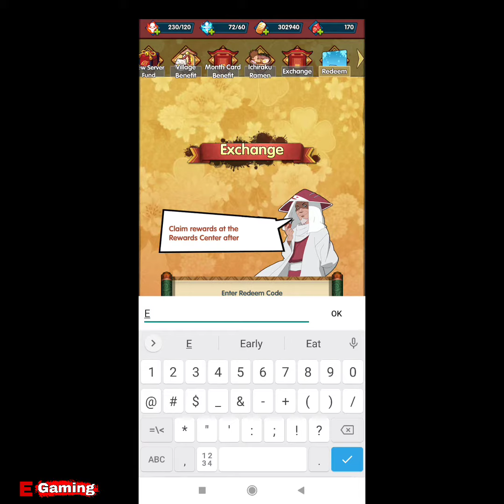Konoha Ultimate Storm Redeem/Gift Codes | Android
Konoha Ultimate Storm Redeem/Gift Codes working still working as of August 2021.

How To Redeem:

1. Start the game, look for the Player Avatar icon (Ninja Info button) on the top - left corner of the screen and click that.

2. When Ninja Info window show up, find Redeem button and tab that.

3. Code Exchange page will open up.

4. You will see text box area where you can use code.

5. Input each working code one by one from the list located below and press Claim button to obtain some sweet rewards.

Redeem Codes:

E66 - redeem this code and get x66 Diamonds, x100k Ryo, x2 Ichiraku Ramen

E77 - redeem this code and get x77 Diamonds, x100k Ryo, x200 Nara Medicines

E88 - redeem this code and get x88 Diamonds, x100k Ryo, x1 Gold Contract

Konoha Ultimate Storm
Konoha Ultimate Storm Redeem Codes
Konoha Ultimate Storm Gift Codes
Konoha Ultimate Storm Redeem and Gift Codes
Redeem and Gift Codes
Android